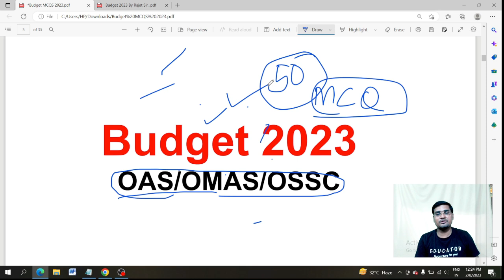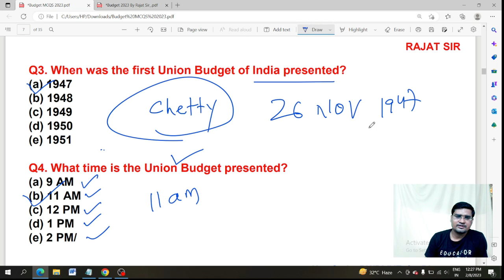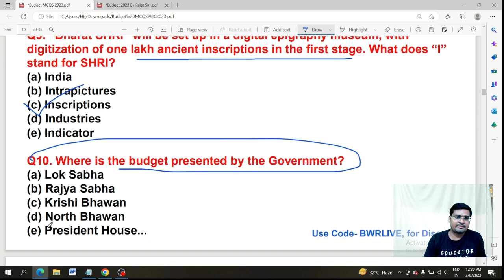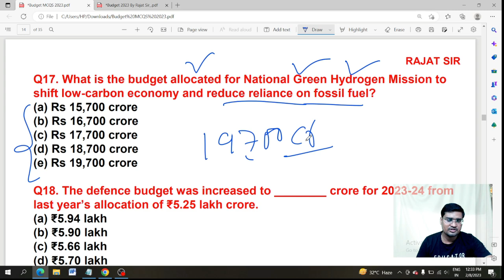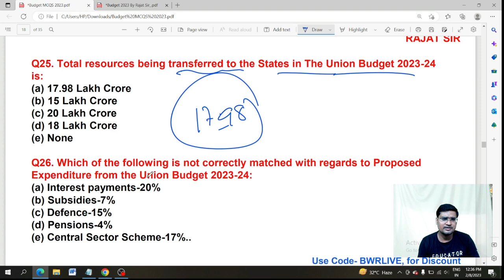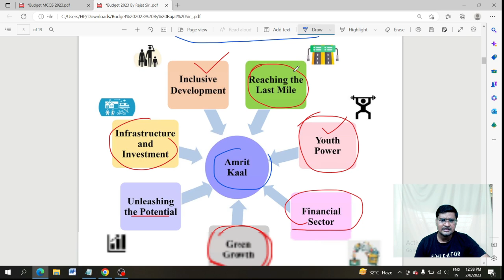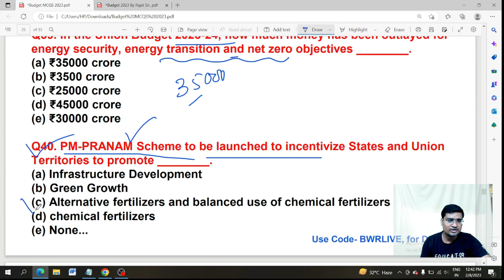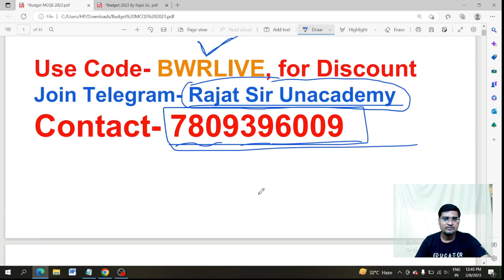Indian Budget 2023 | 50 Selected MCQs | Crack OAS/OMAS/OSSC | Rajat Sir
In this class Rajat sir will be sharing 50 selected MCQs from  Indian Budget 2023. This will help you to boost your upcoming OAS/OMAS/OSSC exam preparations. Watch the video to know all about the topic.

Watch FREE special class by Rajat Sir on Unacademy Platform,

Call Rajat Sir's team on 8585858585 and take your OPSC Preparations to the next level.

You can enroll to Unacademy Subscription and get the following benefits:
1. Learn from your favourite teacher
2. Dedicated DOUBT sessions
3. One Subscription, Unlimited Access to Live Online Classes and Videos
4. Real-time interaction with best-in-class teachers
5. You can ask doubts in live online classes
6. Limited students in each Class
7. Download the videos & watch them offline